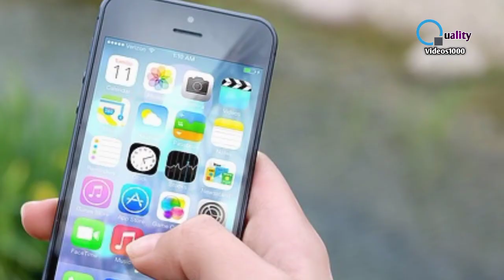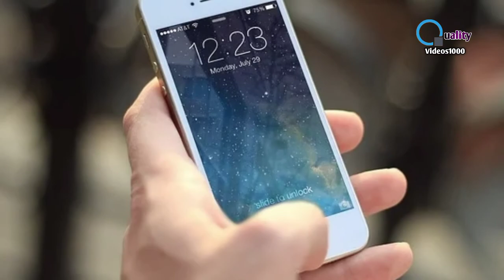US Vaccine l No Vaccine No Work l Vaccination In Pakistan l No Vaccine No Network lHealth l Sim Card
About This Video👇
Viewers In this video you will get information about Vaccination, No Vaccine No Work or No Mobile Network Policy.

Voice, Concept, Research & Produced by:
(Aurangzeb)

Keep Supporting💞